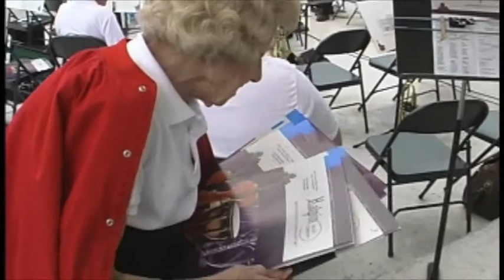The Music Plays On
Video by Devin Miller

Vivian Raffaelli has been playing the oboe since the mid-1940s and has been performing with the Edwardsville Municipal Band for 22 years.

"I just love to play music. That's my life," she said.  Raffaelli has taught many students over the years, and now plays with some of them in the municipal band.  "I just say that anybody that can do it should keep on playing," she said.  "They should not stop until they have to."